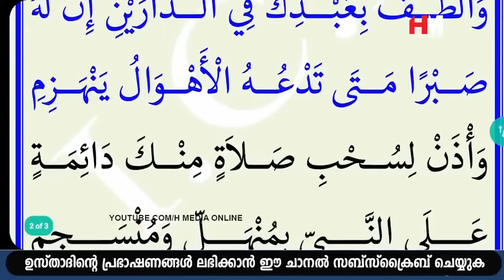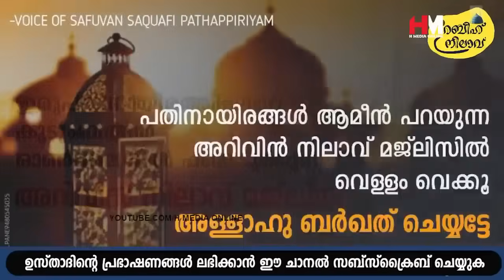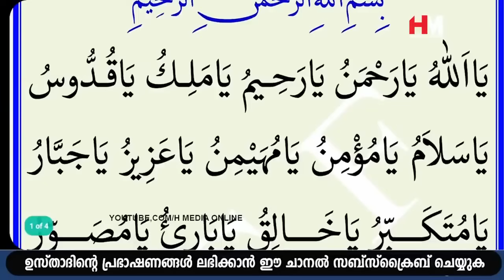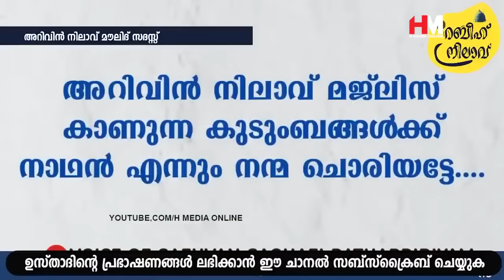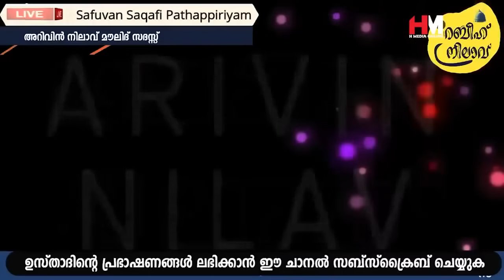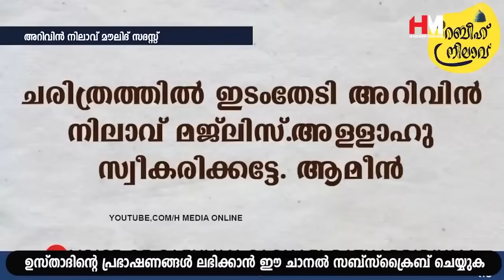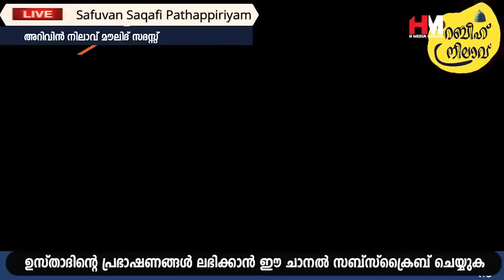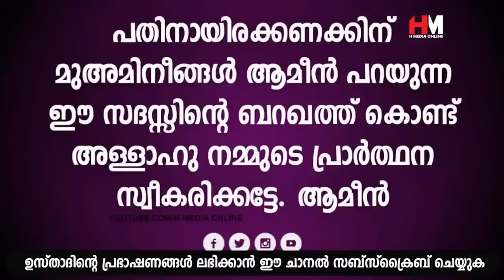ഇന്ന് റബീഉൽ ആഖിർ 06; അറിവിൻ നിലാവ് ഉസ്താദിന്റെ പ്രഭാത മൗലിദ് സദസ്സ് | Safuvan Saqafi | Arivin Nilav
Assalamualaikum,

Topic :-
ഇന്ന് റബീഉൽ ആഖിർ 05; അറിവിൻ നിലാവ് ഉസ്താദിന്റെ പ്രഭാത മൗലിദ് സദസ്സ്
Safuvan Saqafi
Arivin Nilav